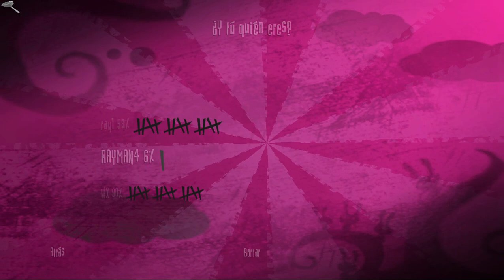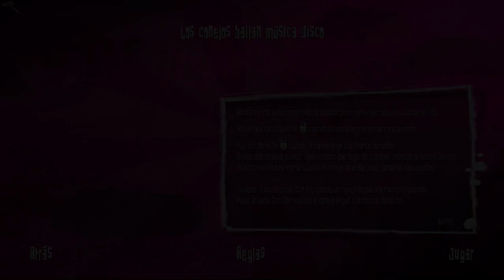RAYMAN Raving Rabbids spedrun de pasarme el dia 2 en menos de 20 minutos